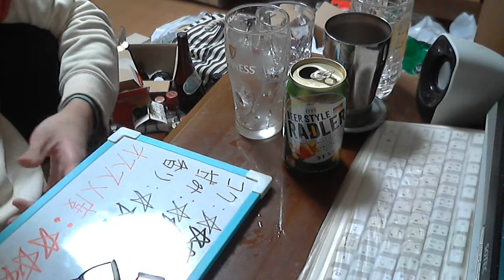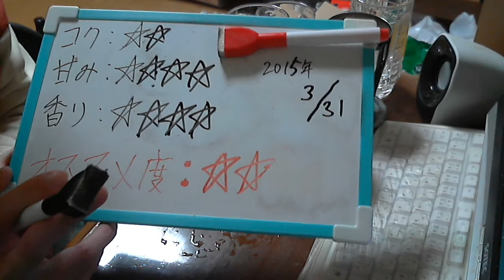酒好きな新潟人の飲酒動画 part867 サントリー ラドラー 【発泡酒】